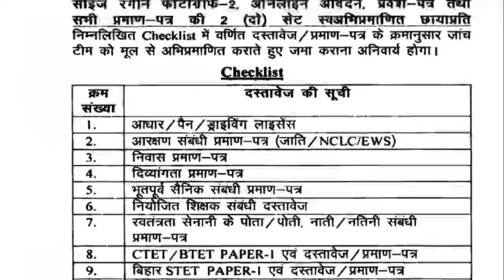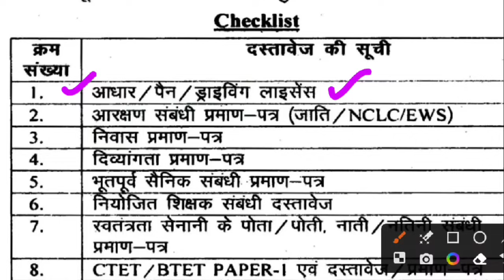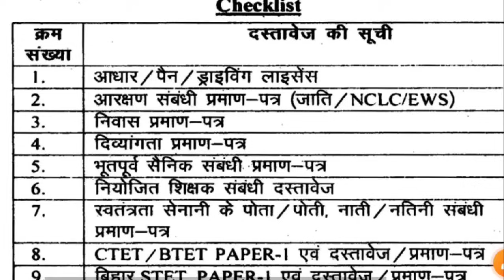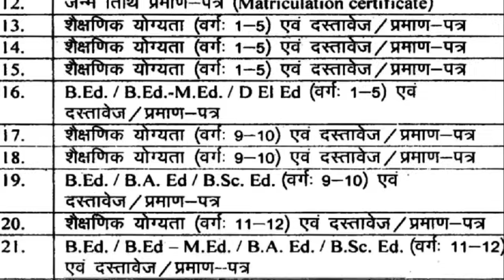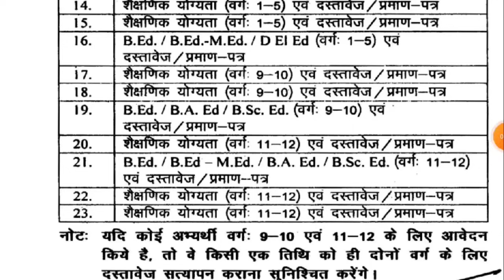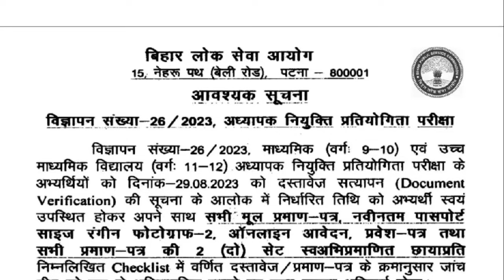बिहार शिक्षक भर्ती ये डॉक्यूमेंट तैयार रक्खें || BPSC PRIMARY TEACHER DOCUMENT VERIFICATION LIST